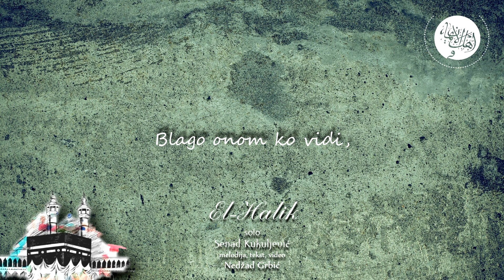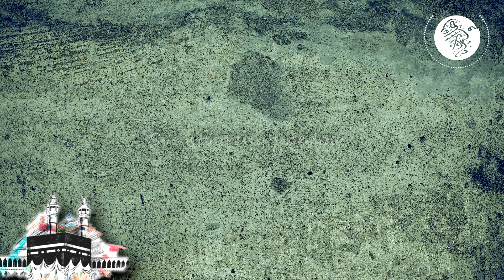Ilahija "El-Halik" bez muzike [ 2021 ]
Zabranjeno svako kopiranje video i/ili audio snimka i postavljanje na druge kanale ili društvene mreže.